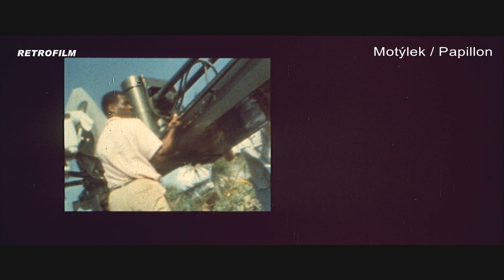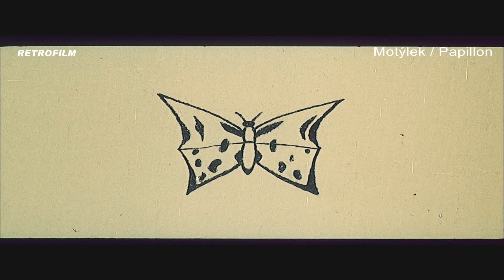Motýlek (1973) - dobová upoutávka ÚPF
Režie: Franklin J. Schaffner
Předloha: Henri Charrière (kniha)
Scénář: Dalton Trumbo, Lorenzo Semple Jr.
Kamera: Fred J. Koenekamp
Hudba: Jerry Goldsmith
Produkce: Robert Dorfmann, Franklin J. Schaffner
Střih: Robert Swink
Scénografie: Anthony Masters
Masky: John Truwe
Kostýmy: Anthony Powell
Hrají: Steve McQueen, Dustin Hoffman, Victor Jory, Don Gordon, Anthony Zerbe, Robert Deman, Woodrow Parfrey, Bill Mumy, George Coulouris  a další